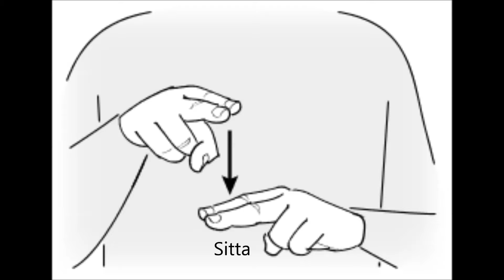Veckans tecken v 12 2018